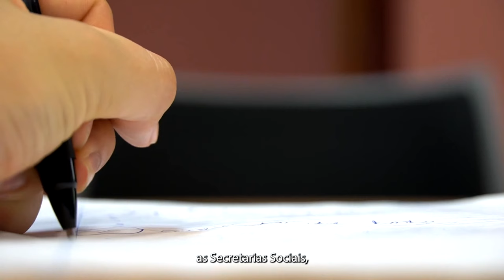SEGURANÇA PÚBLICA E EDUCAÇÃO POLICIAMENTO NAS ESCOLAS